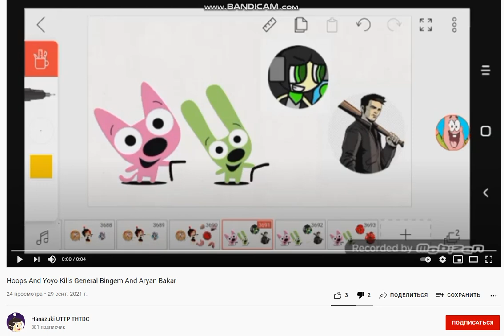What the hell!?